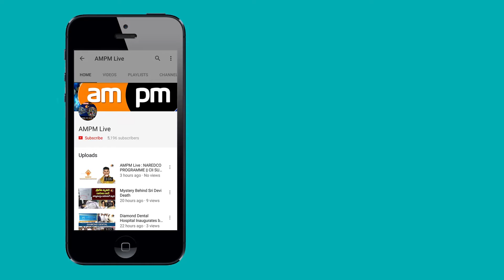National Panchayati Raj Day Celebrations || East Godavari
AMPM Live : తూర్పుగోదావరి జిల్లా ద్వారపూడిలో నిర్వహించిన పంచాయతీరాజ్‌ దినోత్సవ కార్యక్రమంలో రాష్ట్ర ముఖ్యమంత్రి చంద్రబాబునాయుడు పాల్గొన్నారు. ఈ సందర్భంగా  చంద్రబాబు ప్రజలనుద్దేశించి మాట్లాడుతూ.. దేశంలోనే 100 శాతం ఎల్‌ఈడీ దీపాలు అమర్చిన జిల్లాగా తూర్పుగోదావరి రికార్డు సృష్టించిందన్నారు. దీనికి ‘చంద్రకాంతి’గా నామకరణం చేసారు.  ఇందుకు సహకరించిన అధికారులకు ఆయన అభినందనలు తెలిపారు. అక్టోబర్‌ 2 నాటికి 27 లక్షల ఎల్‌ఈడీ వీధి దీపాలు ఏర్పాటు చేస్తామని చెప్పారు. పట్టణ ప్రాంతాల్లో చెత్త నుంచి విద్యుత్‌ తయారుచేసేలా ప్రణాళికలు రూపొందిస్తున్నట్లు తెలిపారు. రాష్ట్రంలో నాలుగేళ్లలో వంద శాతం ఓడీఎఫ్‌ సాధించామన్నారు.